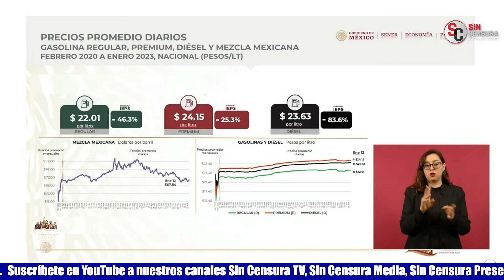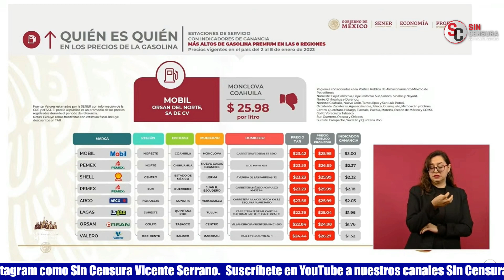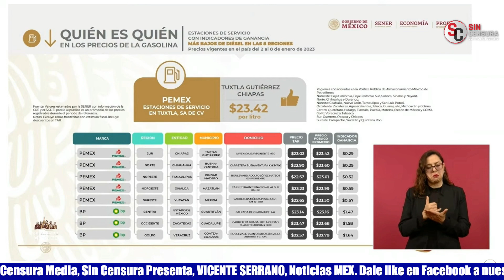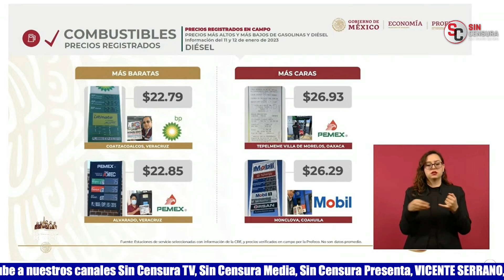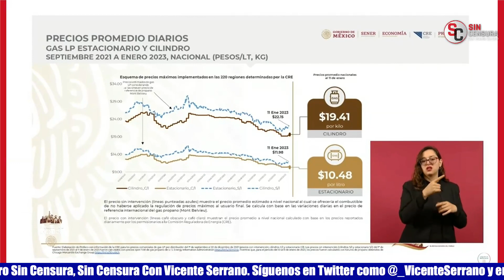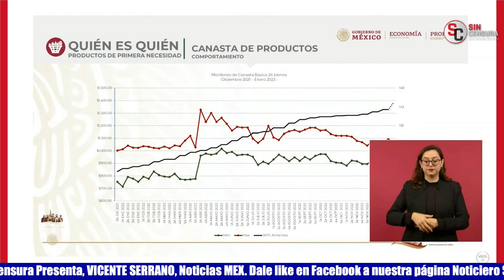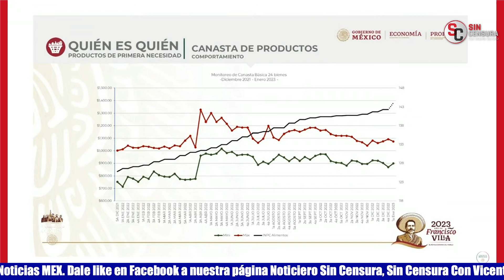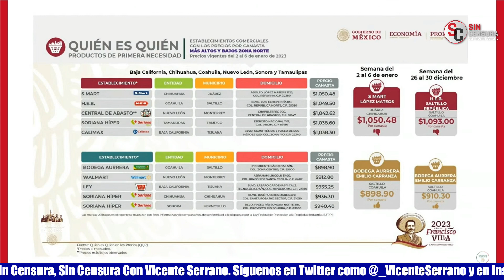SHEFFIELD REVELA QUE UN OXXO GAS DE ISLA MUJERES SE PASÓ MUCHO DE ROSCA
El titular de la Profeco Ricardo Sheffield dio a conocer el Quién es Quién de los gasolineros careros y aseguró que el promedio de la gasolina regular es de 22.01 pesos por lo que el incentivo fiscal fue del 46.3 por ciento… Asimismo, planteó que los más careros en general fueron Arco, Chevron y Akron, pero específicamente un Oxxo Gas en Isla Mujeres, Quintana Roo que vaya que se pasó de rosca.